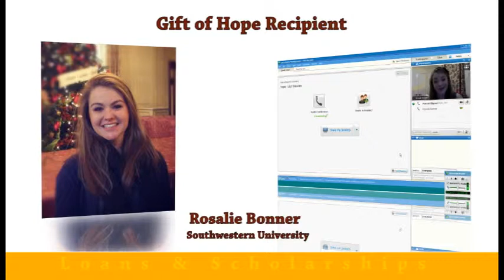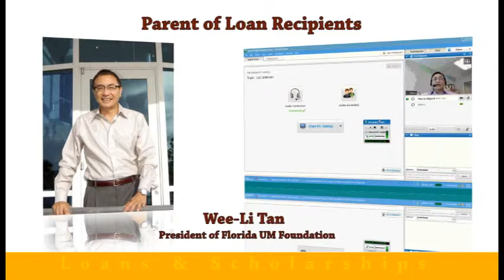Meet the Office of Loans & Scholarships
Who is this office and what do they do for the United Methodist Church? Meet the staff of the Office of Loans and Scholarships and hear the stories from the people they have impacted.